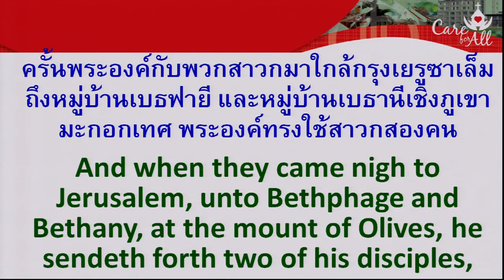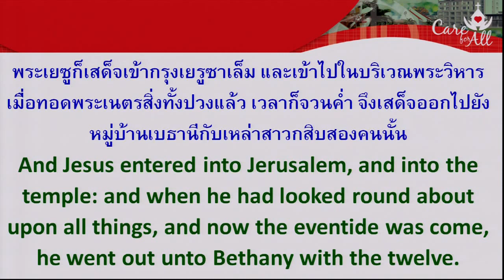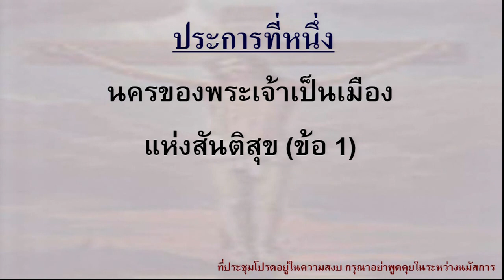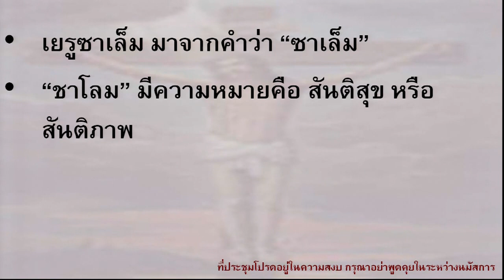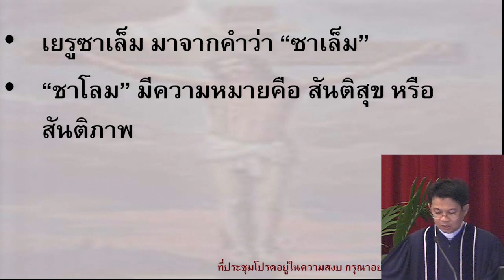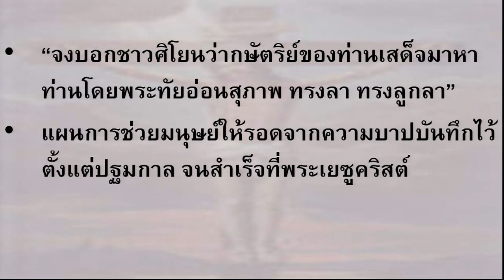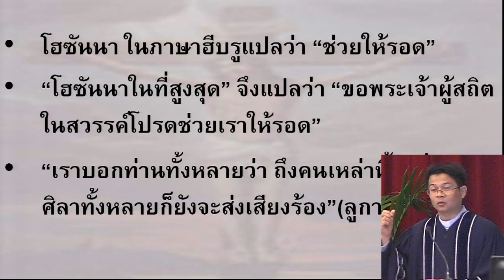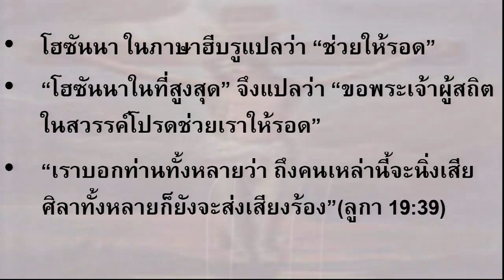เทศนา ภาคเช้า 2013-03-24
เทศนา ภาคเช้า 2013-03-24 "เยรูซาเล็ม นครของพระเจ้า" โดย ศจ.สันติ แดงเรือน